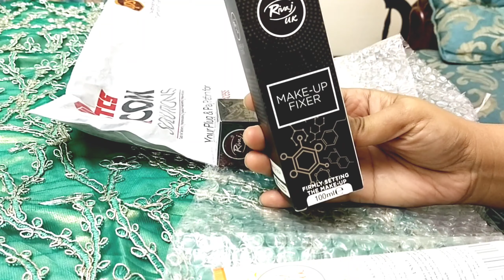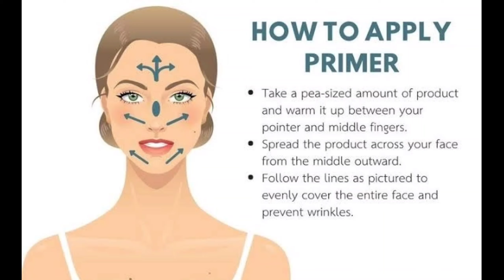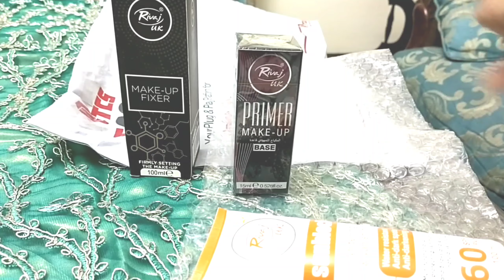how to apply makeup primer and makeup fixer.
best sunblock selection too. tips and best option of makeup primer and makeup fixer